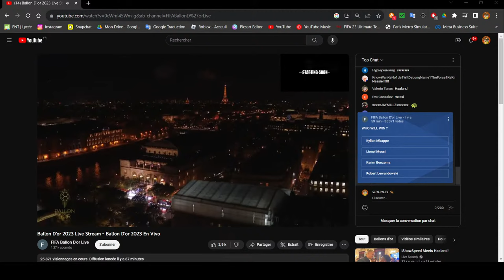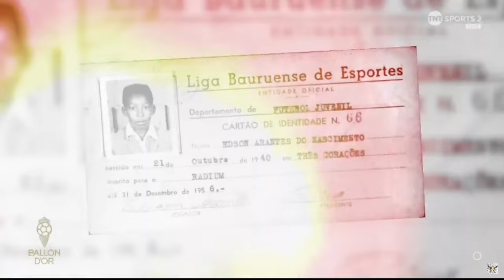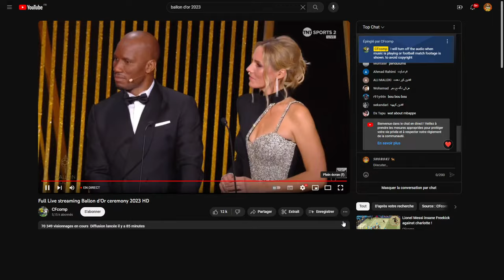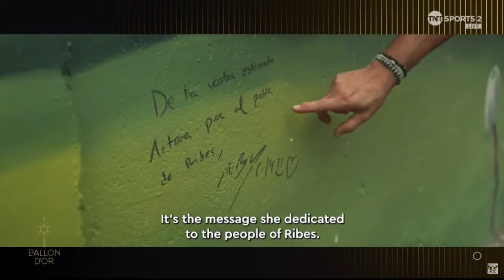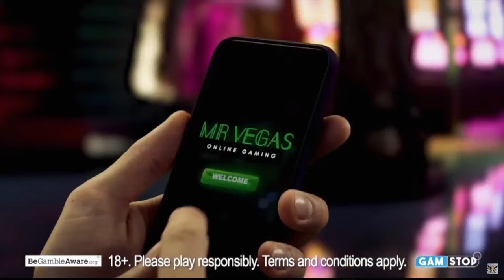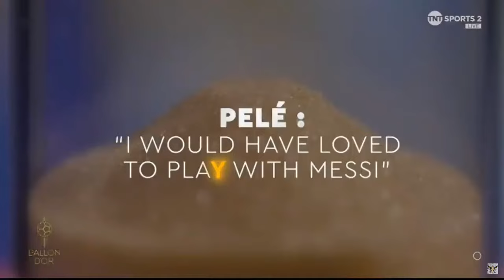🔴 Ballon d'Or 2023 Live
Remise du ballon d'or 2023 en direct !